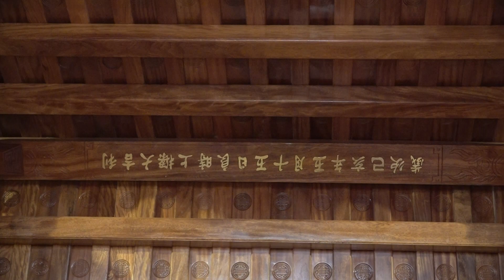Mẫu Nhà Gỗ Ông Hưng Đáp Khê. Cổ Thành. Tp Chí Linh